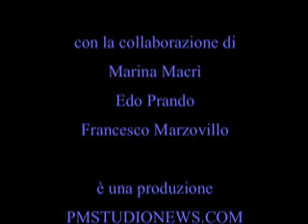Nikon D3 e D300: le caratteristiche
Intervista a Stefano Barbero, responsabile del Nikon Professional Service Italia sulle nuove reflex Nikon D3 e D300